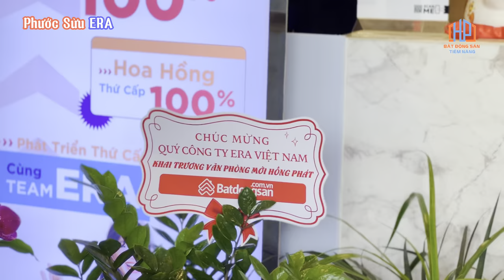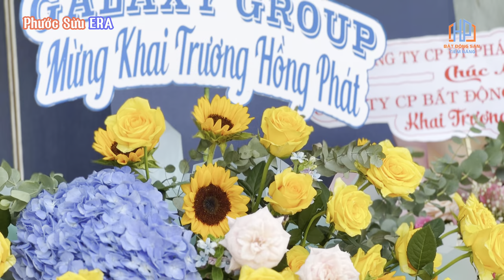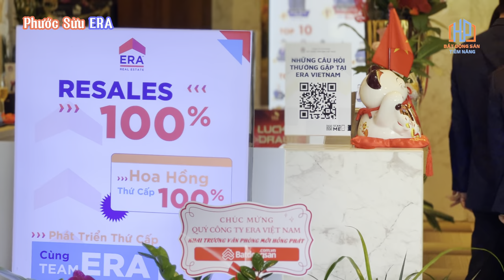TUYỂN DỤNG NHÂN VIÊN KINH DOANH BẤT ĐỘNG SẢN THU NHẬP KHỦNG TẠI ERA VIỆT NAM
ERA Việt Nam tuyển dụng nhân hiên kinh doanh BĐS THU NHẬP KHỦNG mạng lưới phủ khắp cả nước

 🎉 ERA VIETNAM CHÍNH THỨC KHAI TRƯƠNG VĂN PHÒNG MỚI TẠI SALA! 🎉
🤩 Ngày 21/08/2024, ERA Vietnam đã chính thức mở màn tuần lễ khai trương đại bản doanh mới tại Sala, đánh dấu một cột mốc quan trọng trong hành trình phát triển của công ty. Sự kiện diễn ra trong không khí sôi động và tràn đầy năng lượng từ toàn thể nhân viên ERA Vietnam.
🥳 Văn phòng mới không chỉ là nơi làm việc mà còn là một không gian sáng tạo, hiện đại và đầy đủ tiện nghi, hứa hẹn mang đến những trải nghiệm và cảm xúc tuyệt vời cho toàn bộ ERAers và quý khách hàng!
🌟 ERA Vietnam xin gửi lời cảm ơn chân thành đến tất cả người tham dự đã đến chung vui cùng chúng tôi trong ngày khai trương trọng đại này.
💥 Đừng quên tuần lễ khai trương chỉ mới chính thức bắt đầu! ERA Vietnam rất hân hạnh mời bạn ghé thăm và khám phá văn phòng mới tại địa chỉ: 22-24 Đường số 5, Khu đô thị Sala, Quận 2, TP. HCM.
Trân trọng!